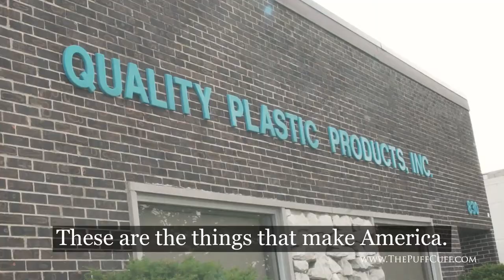TanlgeMaster® CAPTIONED | By The PuffCuff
Follow Us